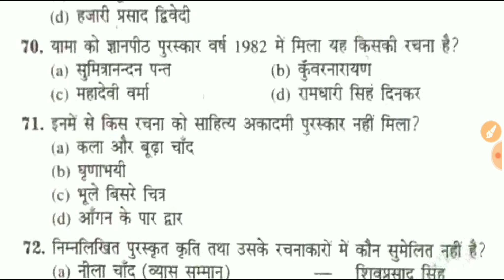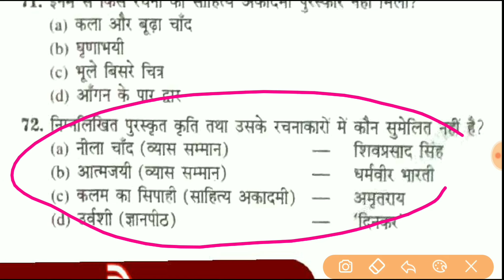हिन्दी साहित्य के महत्त्वपूर्ण 100 प्रश्न | Hindi sahitya ka itihas | Hindi sahitya important Ques.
bhakti_kaal ke kavi aur unki rachna
bhaktikaal_ko_hindi_sahitya ka swarn yug kyon kaha jata hai
hindi_sahitya_puraskar_2020-21
hindiSahityaPuraskar2020-21
hindiSahityaAward2020-21

Related tags...